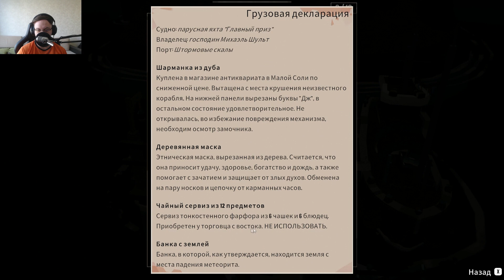СТАРЫЙ КИТОБОЙ ▲ Dredge #3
🎧 Музыка в конце: See Mi Fall - Mani Nbish(cover)